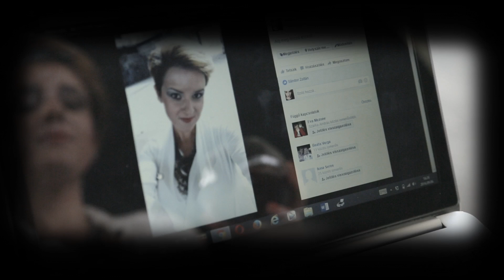Parallel Life - Dark Rouge Park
Directed by : Adrienn Erdody